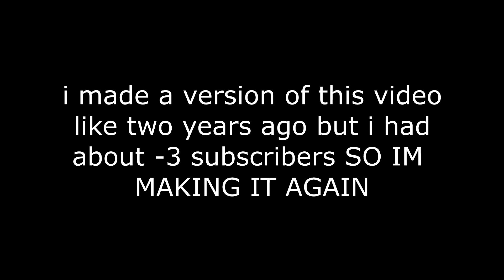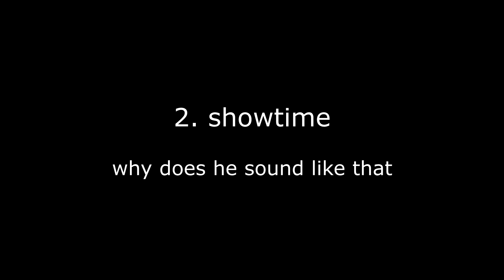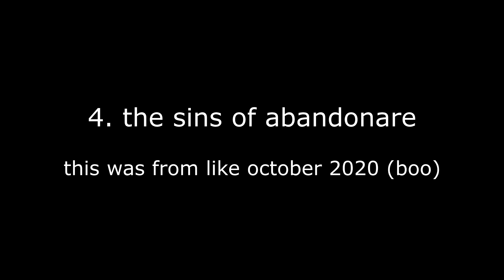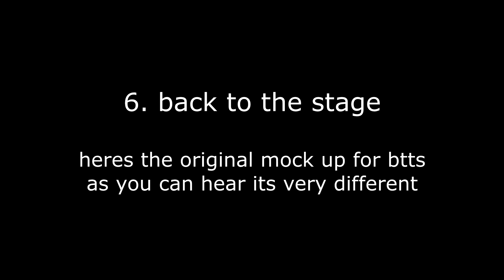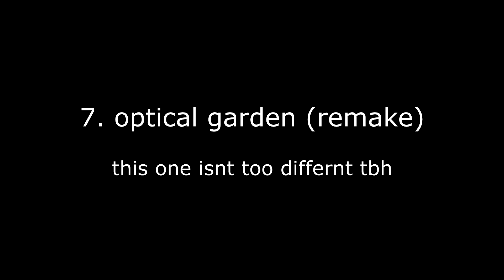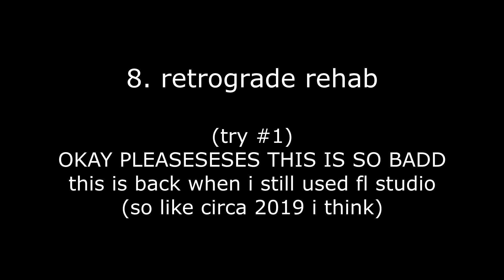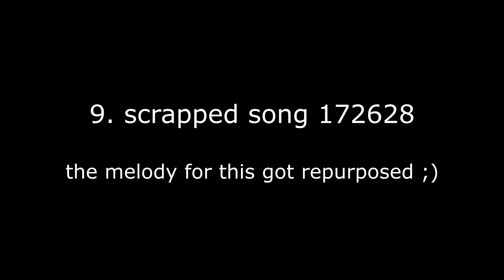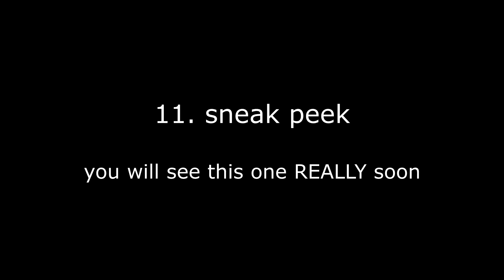Early song wips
you're a real one if you remember the original